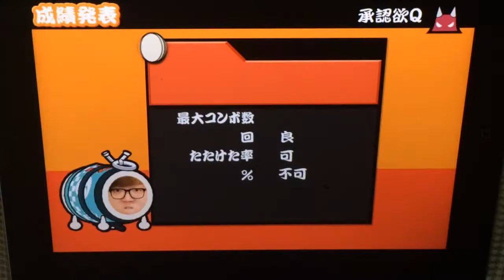【太鼓の達人+】承認欲Q (おに Lv10) フルコンボ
精度がタッチだとまったくわかりませんｗｗｗ
でもこれくらいできますよってことで

もっと精度よくなったら動画撮りましょうかね！

承認欲Q / かねこちはる
おに Lv10